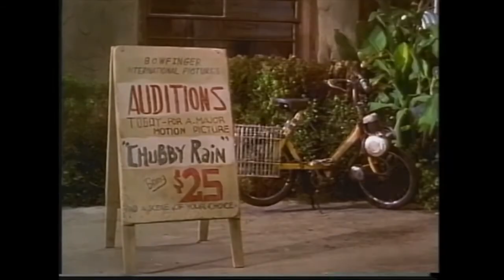Tasties Recommends Steve Martin and Eddie Murphy in Bowfinger - Trailer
When a desperate movie producer fails to get a major star for his bargain basement film, he decides to shoot the film secretly around him.